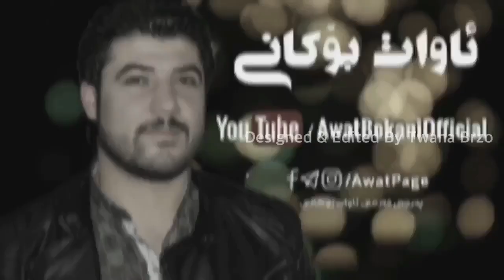Awat Bokani - (Gorani Qazat La Chawm Shama)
ئاگاداری ...
هەرکەسێک بەرهەمەکانمان کۆپی بکات، ڤیدیۆ یاخود دەنگ، دەبێتە هۆی داخستنی کەناڵی یوتیوبەکەی، بۆیە تکایە ئەگەر خۆت بەدڵسۆزی هونەرمەند ئاوات بۆکانی دەزانیت و دەتەوێت کەناڵی یوتیوبەکەت دانەخرێت تکایە بەرهەمەکانمان کۆپی مەکە. بە پێچەوانەوە خۆت بەرپرسیار دەبیت لە داخستنی یوتیوبەکەت.

تێبینی: هەموو بەرهەمەکانمان لە لایەن کۆمپانیای وەن ئاڕ پی ئێمەوە تۆ مارکراوە، بۆیە ئەو کەسانەی بەرهەمەکانمان کۆپی دەکەن یاخود پیشتر کۆپیان کردۆتەوە سترایک وەردەگرن و رەنگە کەناڵەکانیان دابخرێت، بۆیە بۆ پاراستنی کەناڵی یوتیوبەکەت تکایە بەرهەمەکانمان لای خۆت بسڕەوە وە دوور بکەرەوە لە کۆپی کردنیان.

All Our musical production is registered with ZigZag Network ( a Techlaim SIA Brand ), Hence please do not copy either our audio or video,

پەڕە فەرمیەکانی ئاوات بۆکانی لە سۆسیال میدیا